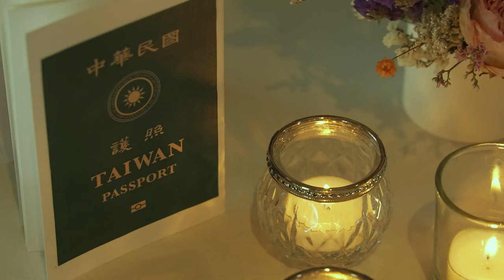Carmel-by-the-Sea Wedding- Shanni and George